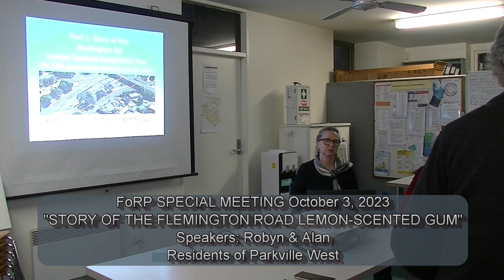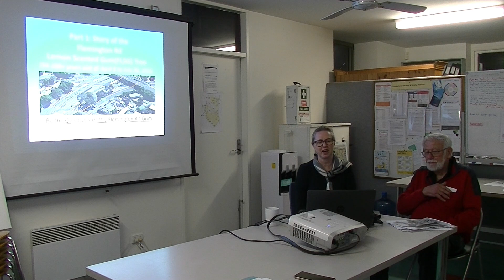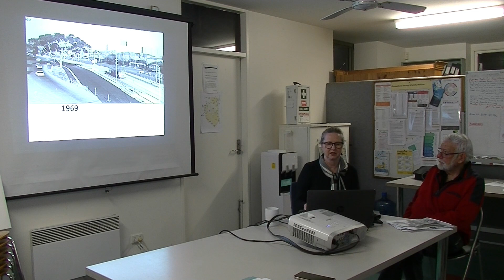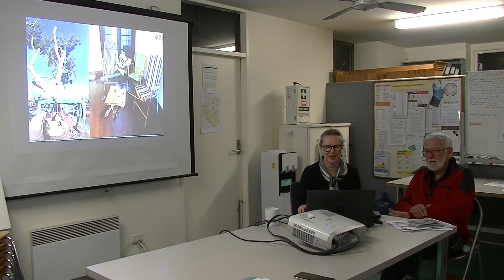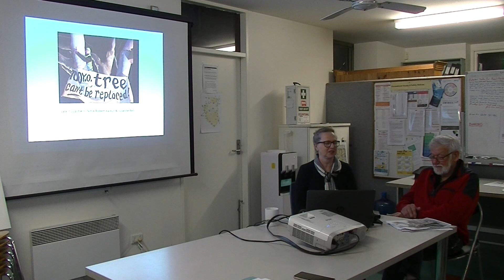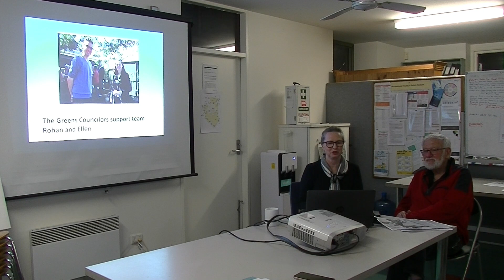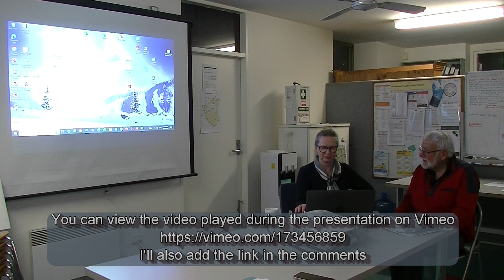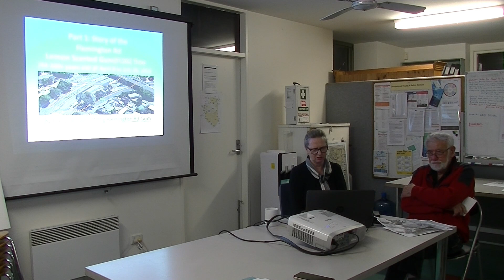Friends of Royal Park - Special Presentation "The Story Of The Flemington Road Lemon Scented Gum"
Presentation to the FoRP AGM by local residents of Parkville West, Robyn and Alan.
Additional video content played during the presentation can be found on Vimeo